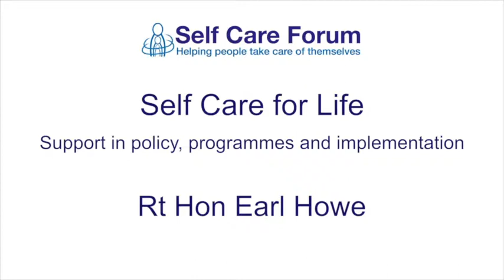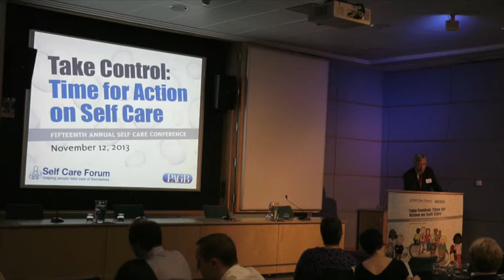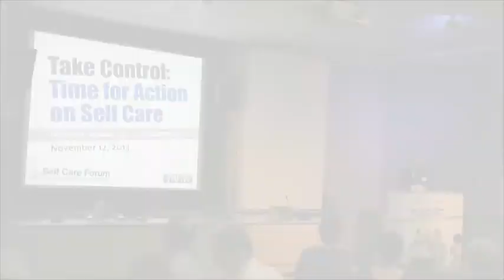Earl Howe opens the 15th Annual Self Care Conference